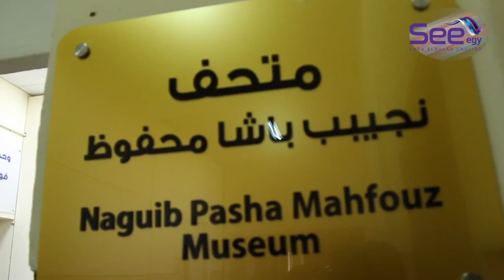Naguib Pacha Mahfouz Museum " Kasr El Aini -Cairo university"